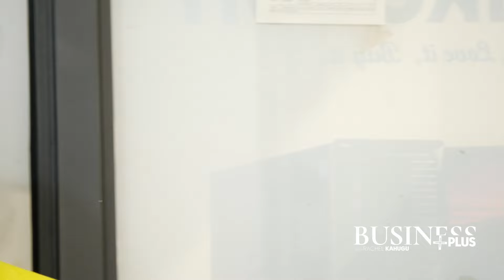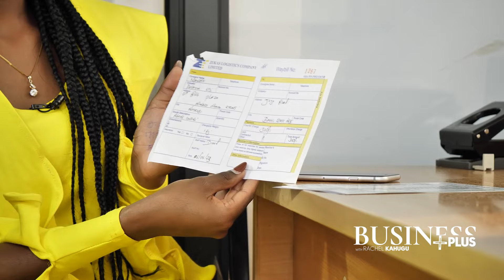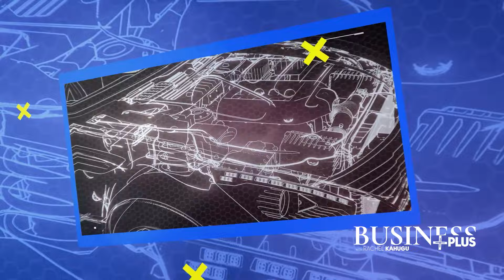LOGISTICS INDUSTRY|| ZUKAS LOGISTICS || BUSINESS PLUS EPISODE 46